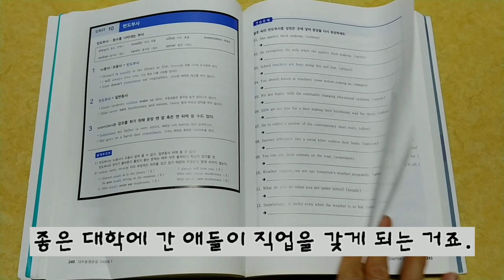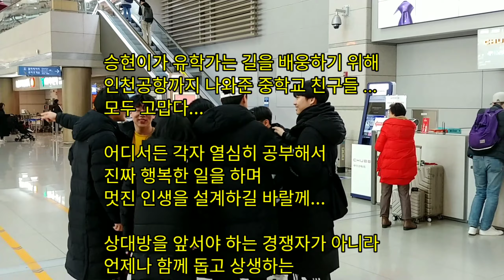경쟁사회, 자본주의, 자녀를 유학보내는 이유